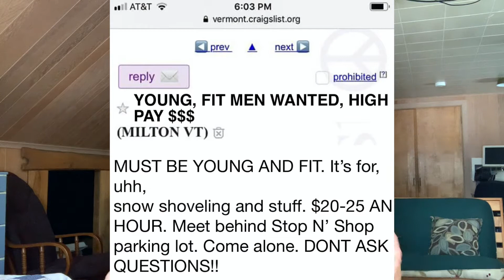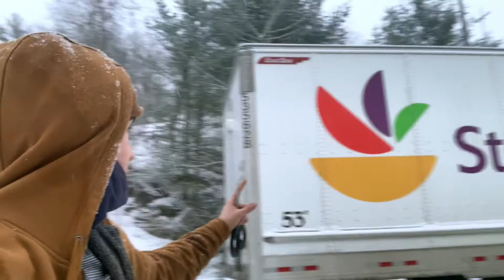I Tried Weird Craigslist Gigs for Money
▸ I tried manual labor for 24 hours to see how much money I could make from a full day's worth of shoveling, taking out trash, driving grocery delivery, and more. How much do you get paid for manual labor? That's what we'll find out in today's video.

Free Stuff ↓

Get $10 worth of Bitcoin for signing up to CoinBase with this link and depositing $100: